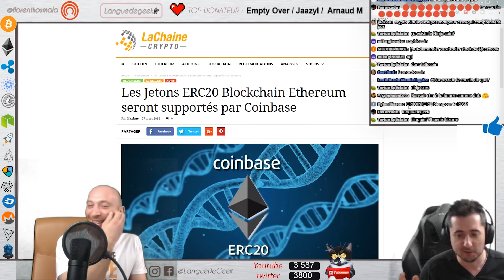Présentation Chaîne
Présentation de la chaîne Bitcoin Crypto and High Tech, des tutos, des interviews et des Lives pour les passionné(e)s de Tech et aficionados de l'actu Crypto.

et retrouvez moi sur Insta Twitter @languedegeek et la